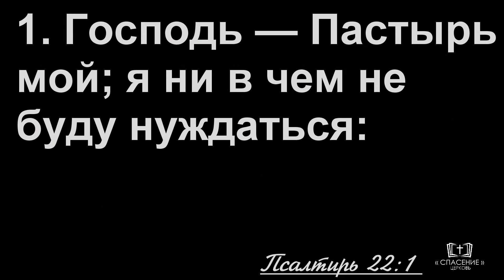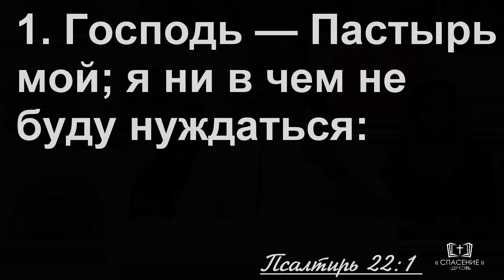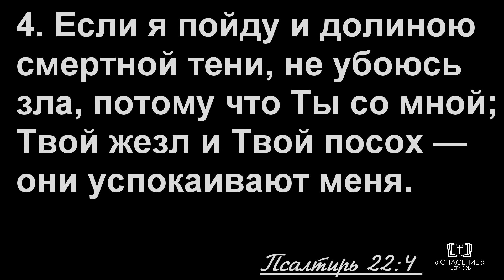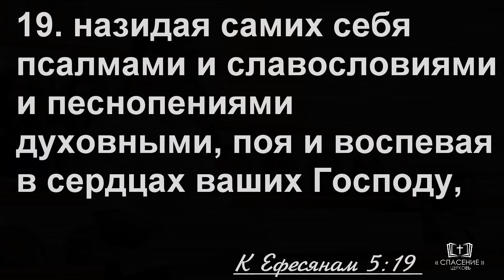Свидетельство - Господь - Пастырь мой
Свидетельство дьякона церкви о том, как Бог его спас и ведёт по жизни

Вечернее воскресное богослужение
9 сентября 2018